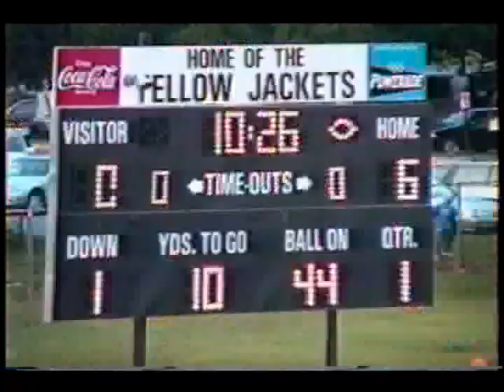1997 Yellow Jackets Game 2